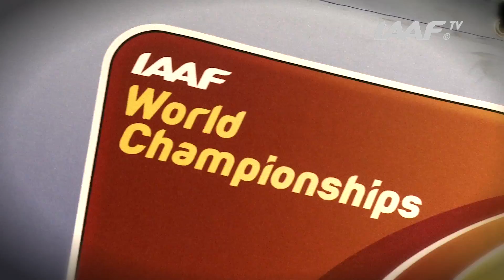Moscow 2013 - Matthew CENTROWITZ USA - 1500m Men - Semi Final - Heat 3